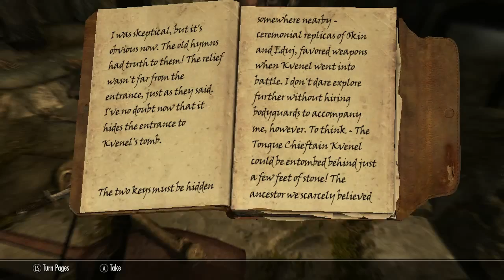10 Minutes in Skyrim: Ren in Volunruud pt 1